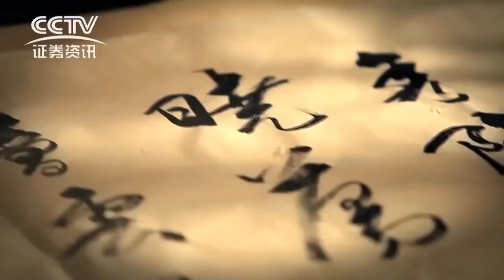【CCTV】Interview with the founder of Malaysia's largest Jaboticaba fruits plantation - Mr. Su John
Jaboticaba Fruits - The origin is located in the Amazon forest of Brazil. By chance, Mr. John Su (Director of China Council for the Promotion of International Trade) introduced Jaboticaba Fruits into Malaysia for large-scale commercial cultivation and provided raw materials for the Chinese market in the future.
China Central Television : In 2016, CCTV led the filming team to visit Mr. John Su, the founder of the largest Garbo fruit plantation base in Malaysia and Southeast Asia.

嘉宝果-原产地位于巴西亚马逊森林，在一次的机遇偶然之下，苏约翰先生（中国贸易促进委员会理事）将嘉宝果引进马来西亚大规模商业栽种，并为日后可以提炼原材料给予中国市场。
中国中央电视台：CCTV 在2016年，率领众拍摄团队，前来马来西亚访问马来西亚及东南亚最大的嘉宝果种植基地创办人 - 苏约翰先生。